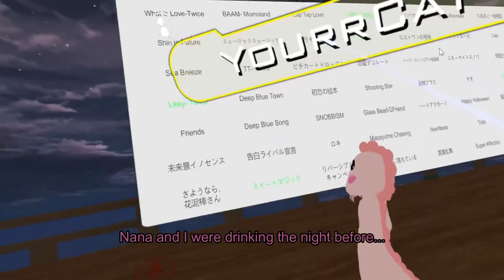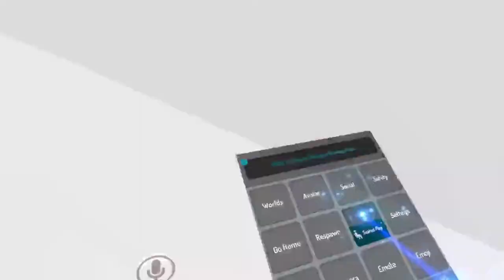VR CHAT ♥ VALENTINES DAY! THE BRUDDAHS! MY 3 VALENTINES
New vid, better audio, and VR! :D

If you would like to see more consider following me on twitch

I also have a Twitter account that I will try to update regularly.

I will try to upload a video each week but currently with how busy it may be abit difficult at times. However, that is the goal I will be shooting for.